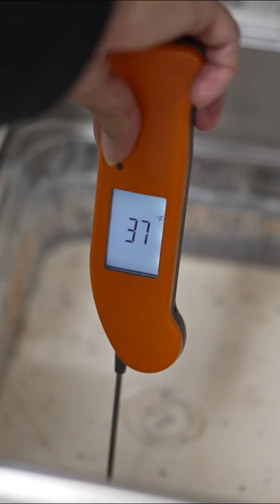Join Aimee Lee as a Senior Environmental Health Specialist at Mecklenburg County Public Health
Aimee Lee talks about working as a Sr. Environmental Health Specialist (EHS) for Mecklenburg County Public Health. Her work focuses on conducting risk-based inspections at food establishments; educating business owners about best health practices; analyzing data, and ensuring compliance with federal, state, and local laws. These positions are field based; each EHS has a geographic territory in which they perform inspections throughout the year.